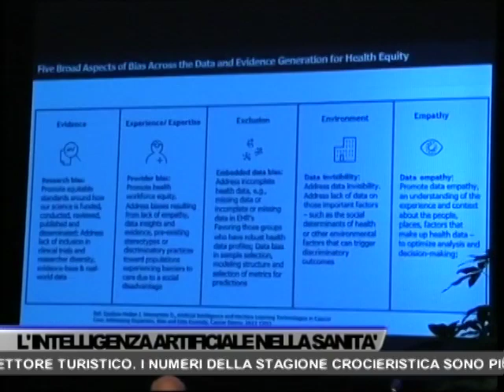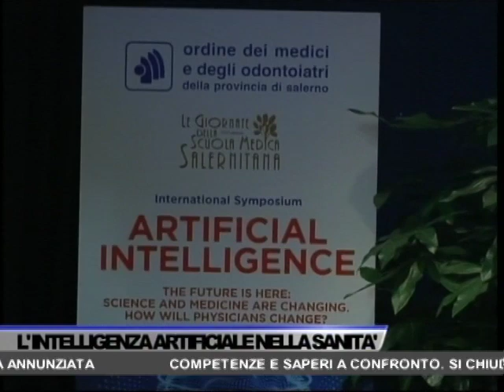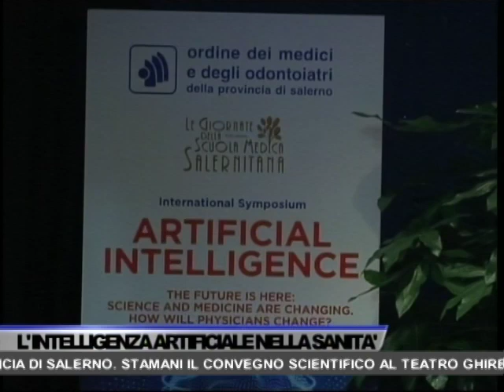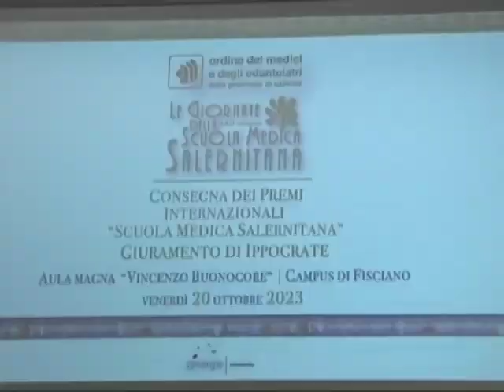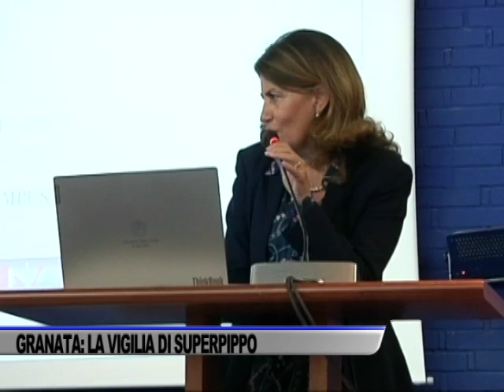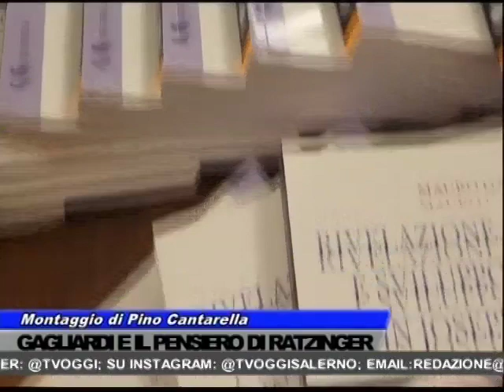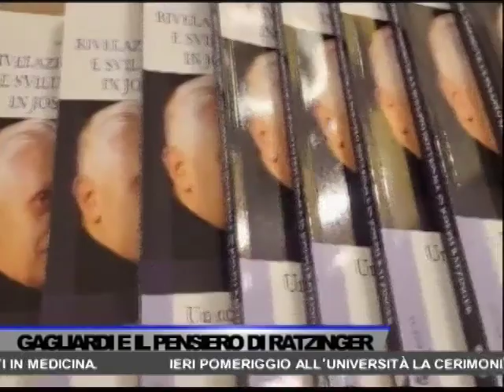TG OGGI NEWS DEL 21/10/2023